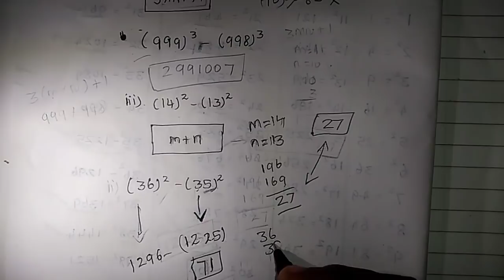SQUARE( வர்க்கம் )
In this vedio contains easy method to find the SQUARE of (1 to 60)number & subtraction of CUBE and SQUARE number SHORTCUT.
                  In this channel useful for tnpsc preparation, tet preparations,group 1, group2,CCSE 4, group2a, group 4, group 8, vao exams.In this channel mostly concentrated on important questions,maths shortcuts,shortcut tricks,learning easy way, giving study materials.